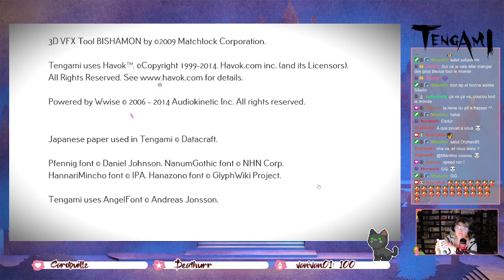[Live] Tengami - Aventure compléte